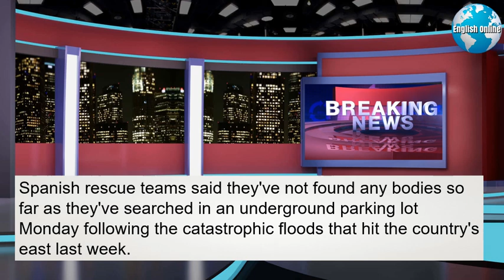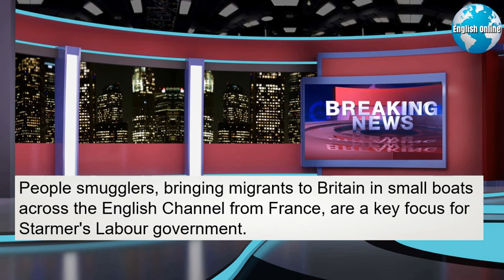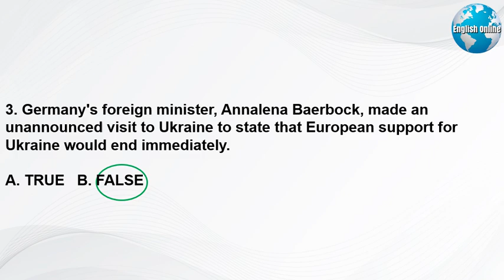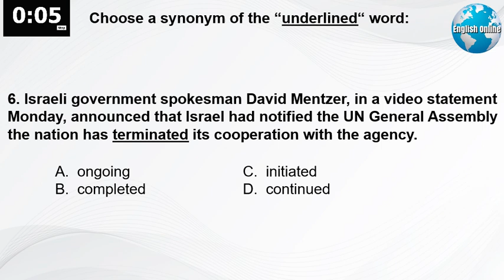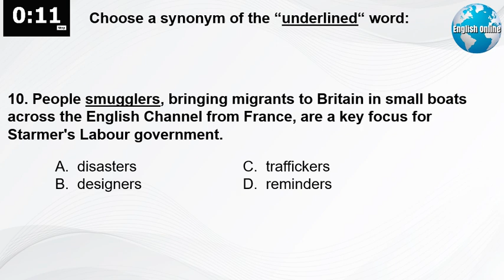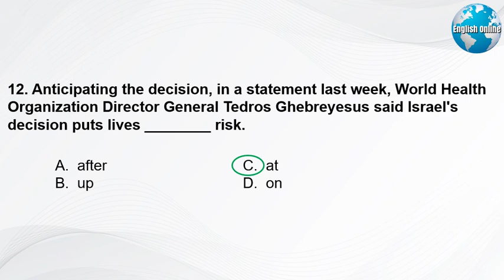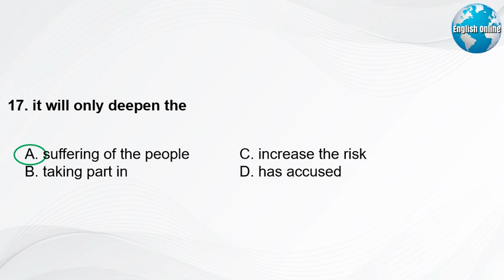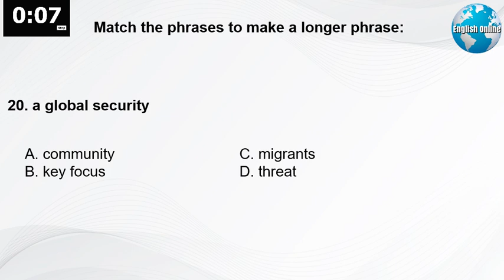Learn English News With Subtitles | 05 November 2024